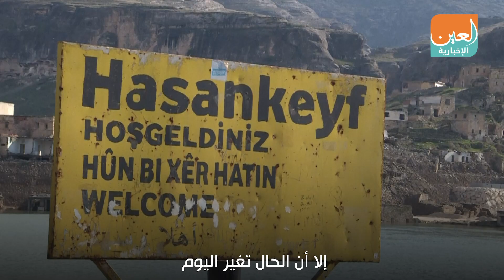بلاد الرافدين ظمأى.. والسبب تركيا وإيران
دجلة والفرات.. شريانا الحياة في العراق، وعلى مواردهما يعيش أغلب سكان بلاد الرافدين، إلا أن الحال تغير اليوم مع اتفاق تركيا وإيران على تعطيش العراق وحرمان أهله من المياه بإقامة السدود على مجاري النهرين وتحويل مسارات بعضها الطبيعية إلى أراضيهما
وذلك في خرق فاضح للقوانين الدولية الخاصة باستخدام المجاري المائية والتي تضمن تقاسم حصص المياه بين الدول المتشاطئة